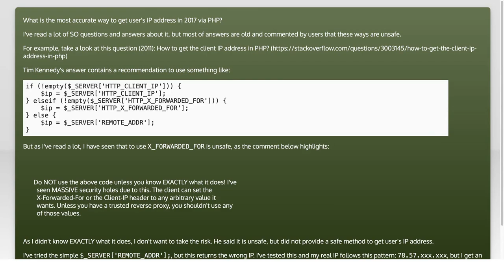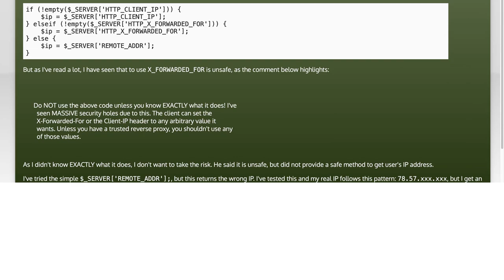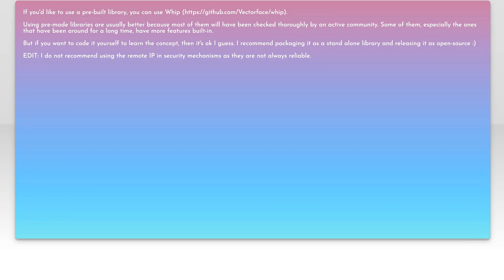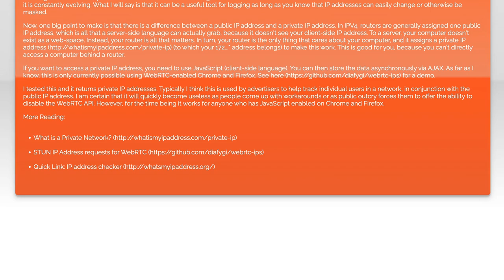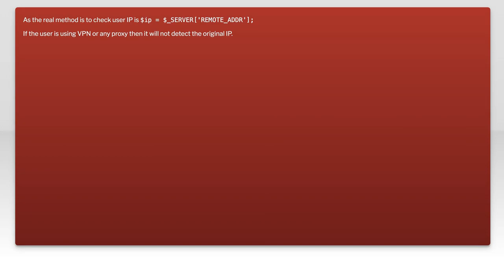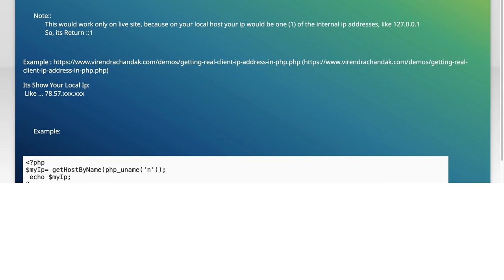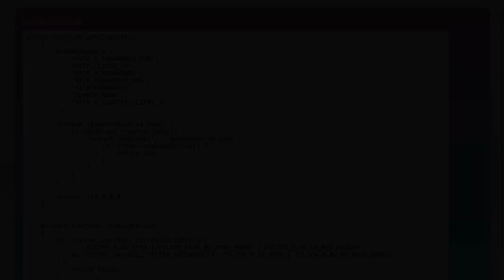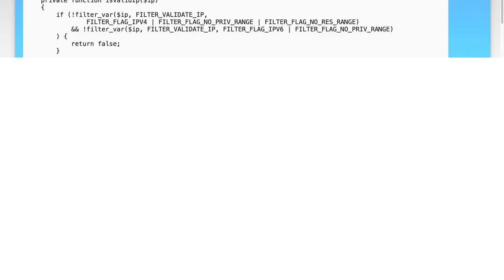How to Accurately Get Real User IP Address in PHP: Best Practices 2017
In this video, we delve into the essential techniques for accurately retrieving real user IP addresses in PHP, a crucial aspect for developers looking to enhance their web applications. As we explore best practices from 2017, you'll learn how to navigate common pitfalls and ensure that you're capturing the correct IP information, even in complex server environments. Join us as we provide practical tips and code examples to help you implement these strategies effectively.

Today's Topic: How to Accurately Get Real User IP Address in PHP: Best Practices 2017

Related to: realuseripaddress, getuseripphp, phpbestpractices, useripdetectionphp, phpipaddresstutorial, howtogetipaddressphp, phpwebdevelopment, server-sideipaddress,